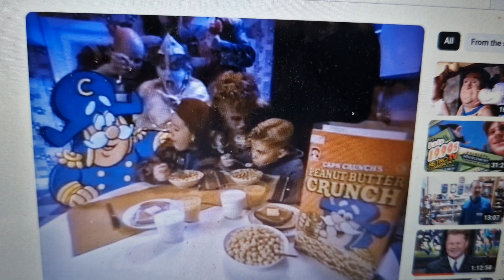Capn Crunch 1994 Ad